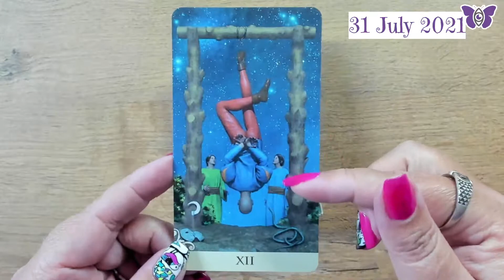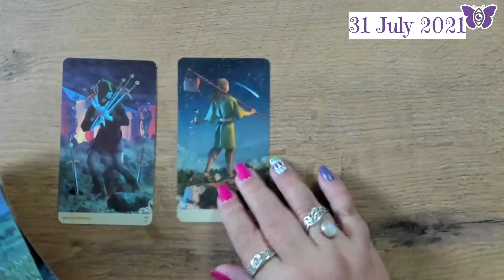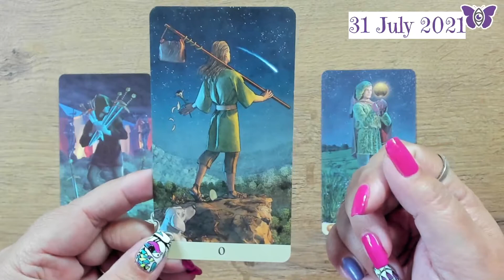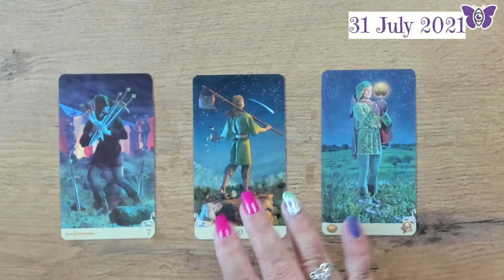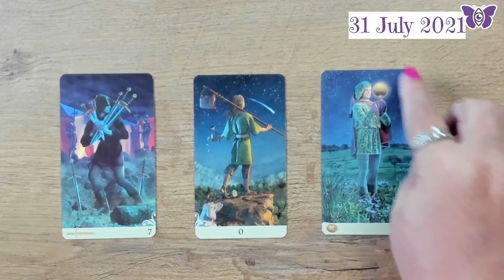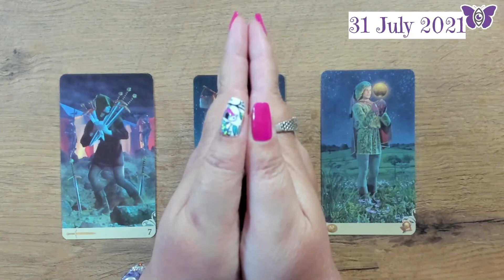Stick to your plans to achieve your goals | Daily Tarot Reading | 31 July 2021 | ViceVersa Tarot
Rene